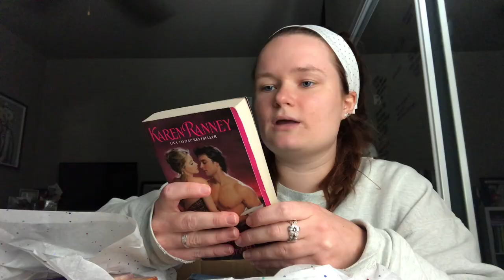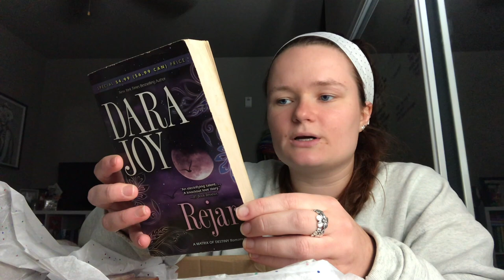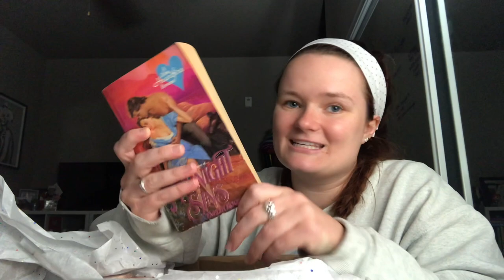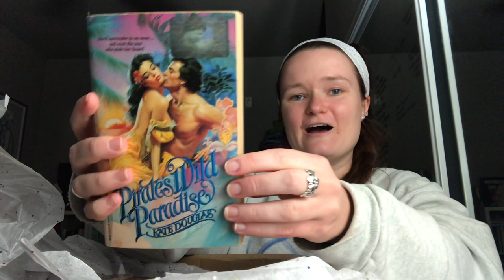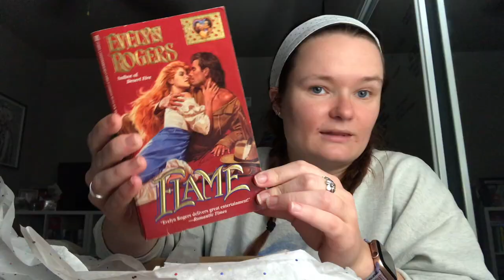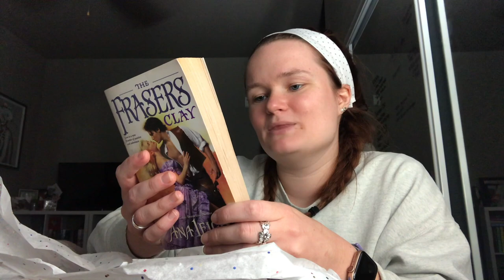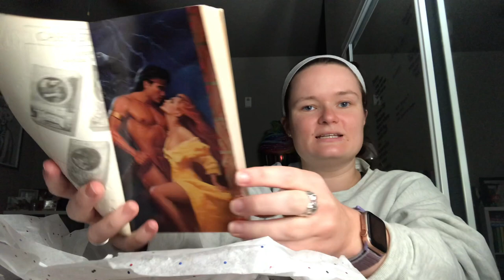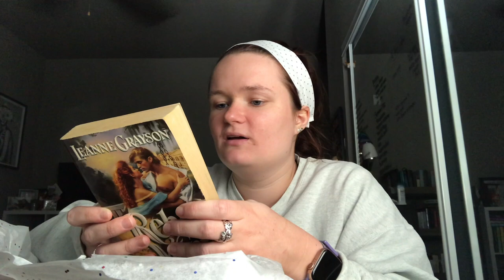unboxing eBay romance mystery book box!!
Hi yall!! I decided to buy myself a romance mystery box off of eBay for my birthday! Here is me unboxing it!!

xoxo Averie